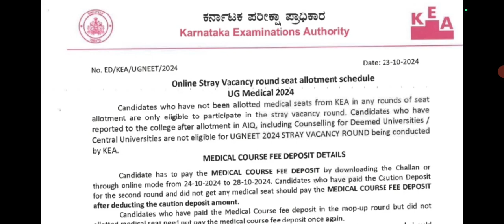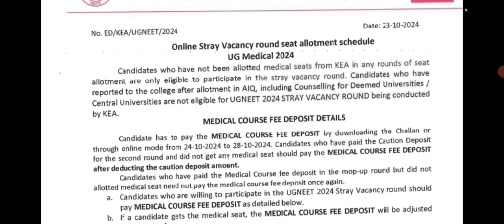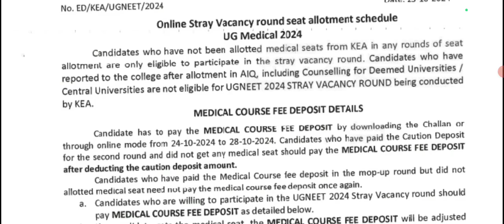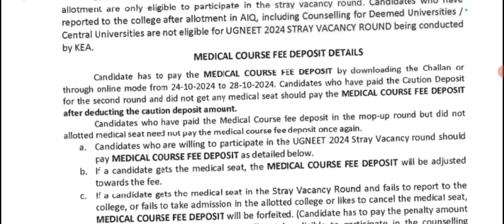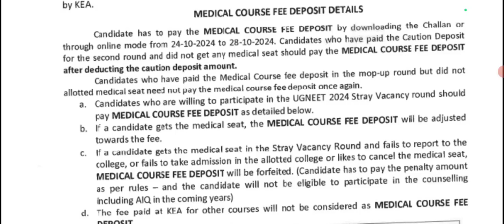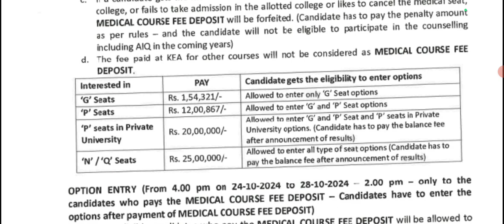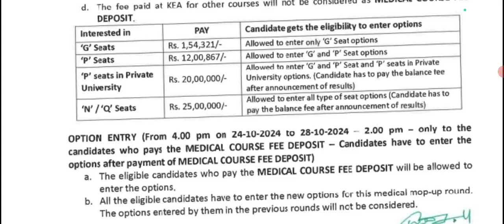Karnataka NEET stray Vacancy Round 2024